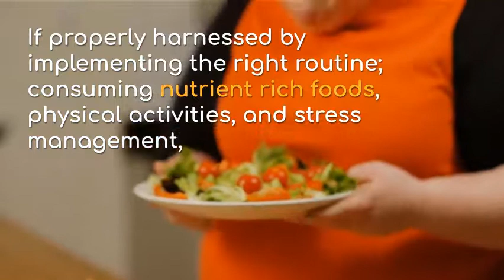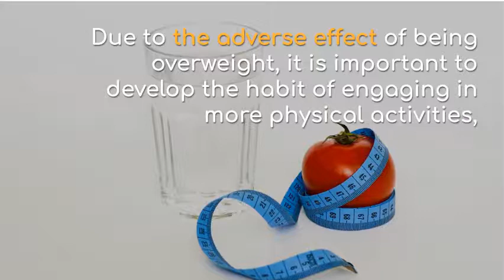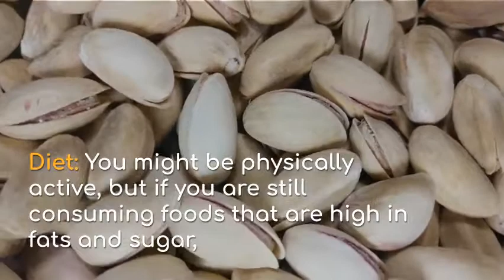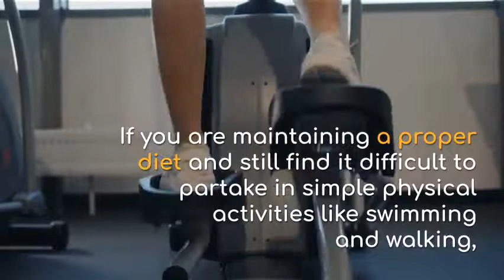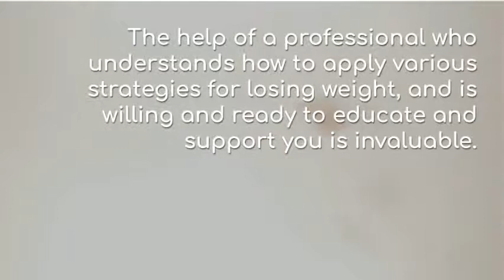Why Am I Finding It Difficult To Lose Weight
What do your hormones, not calories, have to do with your weight loss? Leptin hormone is referred to as the satiety hormone, which helps to control and regulate energy through hunger suppression.

If you are over weight, your leptin hormone becomes insensitive, thus leading to an increased consumption of food. Therefore, the quest for a healthy weight becomes a mirage, and your ability to have significant and lasting weight loss depends to an extent on the activities of the leptin hormone.

If properly harnessed by implementing the right routine; consuming nutrient rich foods, physical activities, and stress management, then the menace of excessive weight gain can be defeated.

The quest for a healthy weight reduction is the gateway to a more fulfilled, all around healthy living. Due to the adverse effect of being overweight, it is important to develop the habit of engaging in more physical activities, skipping sugary drinks, and being mindful of fatty foods.

Though you might be observing a stringent weight loss routine, if you are not getting the right balance of nutrients you will still encounter difficulties in losing weight.

There have been misleading conceptions in the past few years that overweight individuals have a reduced mortality rate. Understandably not a fact, according to reports from HARVARD T. H CHAN, School of Public Health, such reports have been classified to be a ruse.